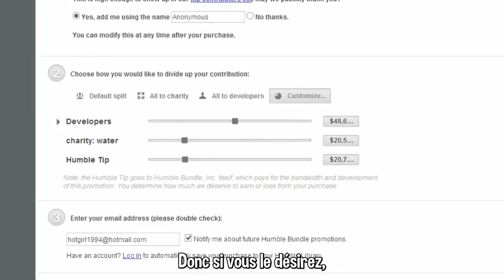EXCITING NEWS! Humble Bundle Weekly [VOSTFR]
Please, remember that I'm NOT PewDiePie. I'm just translating him for the French Bros.
S'il vous plaît, rappelez-vous que je ne suis PAS PewDiePie. Je le traduis juste pour les Bros Français.

Allez voir! ►

Obtiens de superbes goodies PewDiePie (US) (EU)
S'il vous plaît :
Ne répondez pas aux spams/trolls.
Ne faites pas la publicité de votre chaîne/quoi que ce soit.
Respectez-vous les uns et les autres.
-Mettez simplement un pouce rouge à ce genre de commentaires et signalez-les.
(Afin de rendre la zone commentaires agréable à lire pour tous)

Si vous avez aimé cette traduction, laissez un j'aime et rajoutez-la dans vos favoris. Partagez, cela aide beaucoup ! Merci de votre soutien. :)

BROFIST .